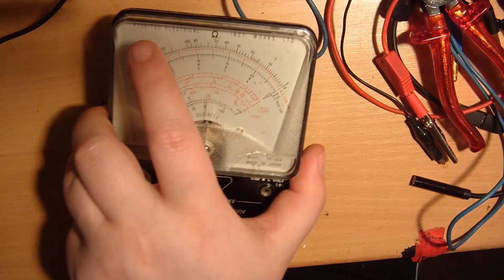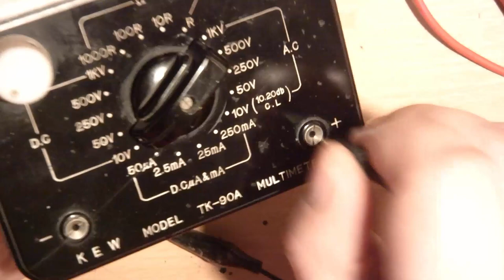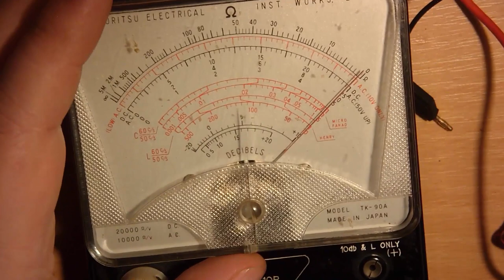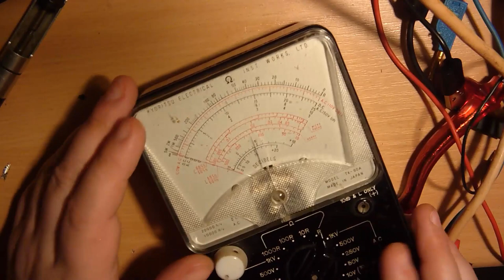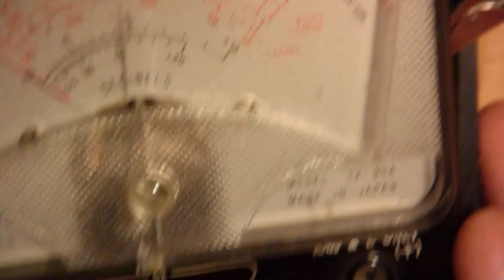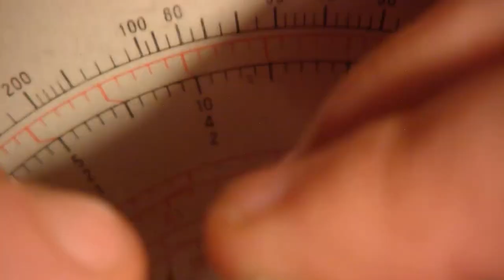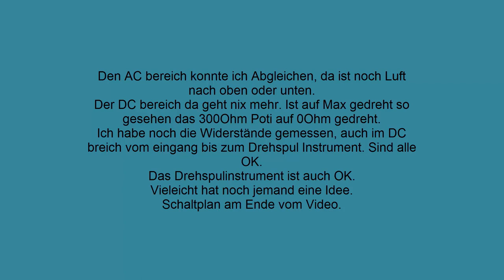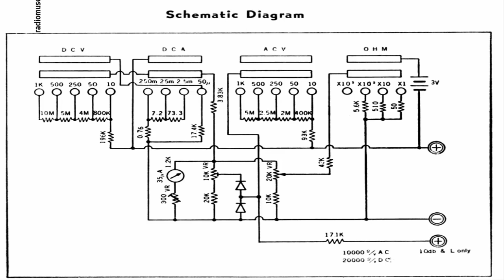Update zum KEW model TK-90A Multimeter